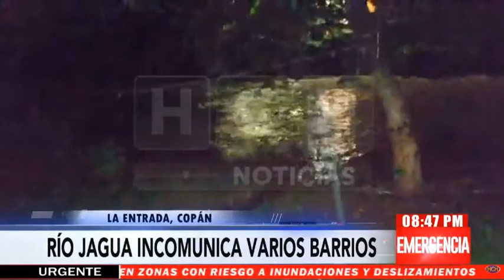Crecida del río Jagua deja varios sectores incomunicados en La Entrada, Copán